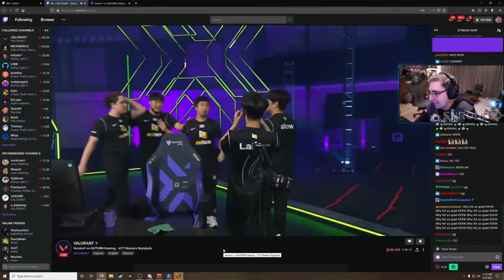Streamers React to Nu who suggested to cutting down V1 Vanity Rabbit Ear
Ten global teams battle it out in our first ever in-person VALORANT tournament taking place in Reykjavik, Iceland. Tune in to find who will be crowned the best in the world!